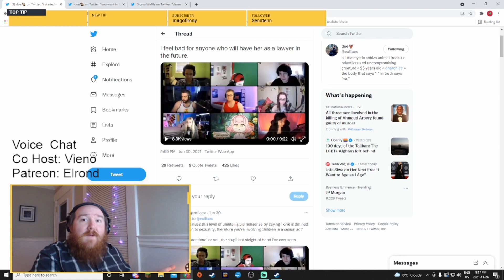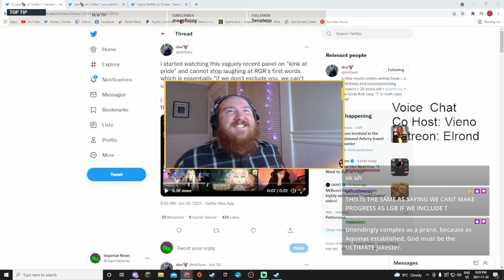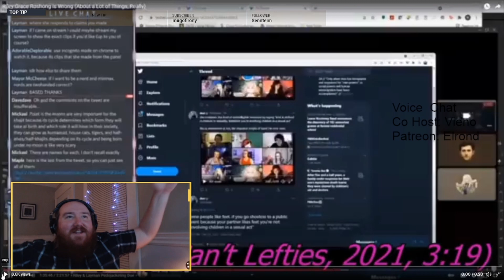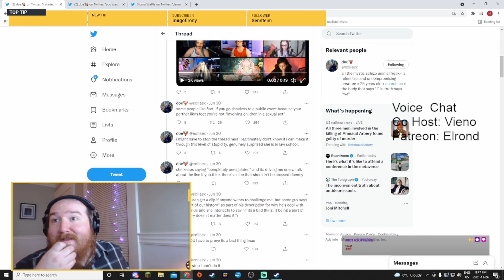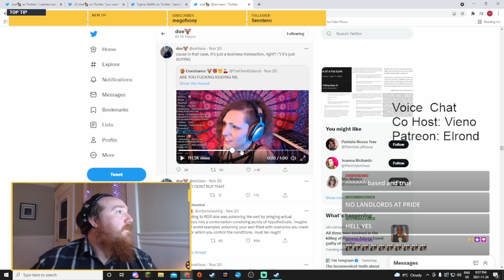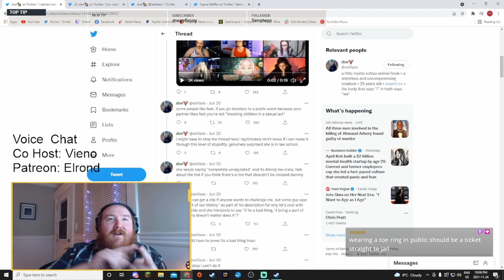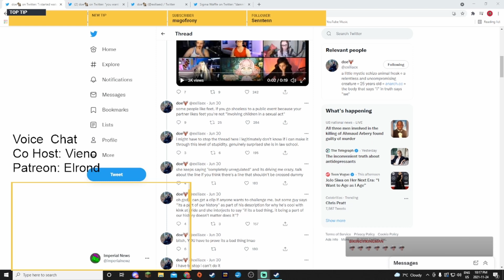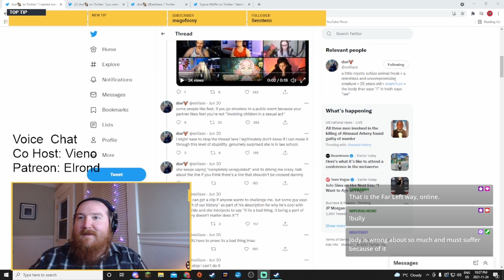We Discuss The Doe Vs Riley Grace Roshong Drama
Riley Grace Roshong has had a number of bad takes, but the latest was worth going over in some detail.